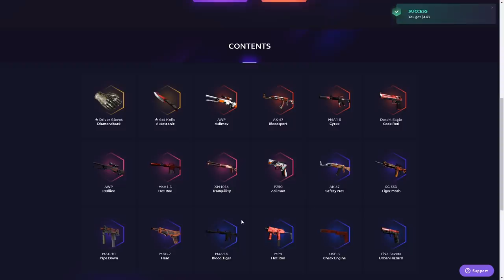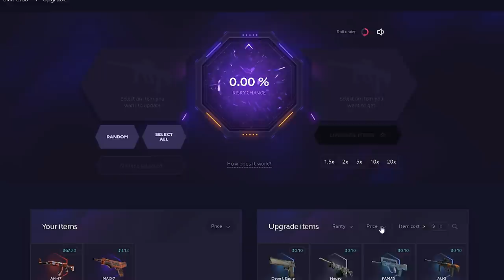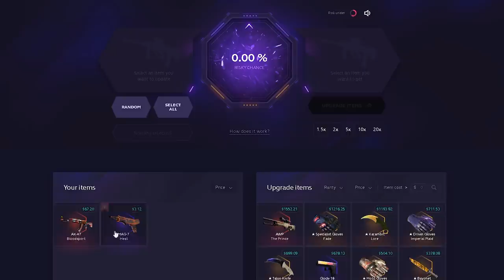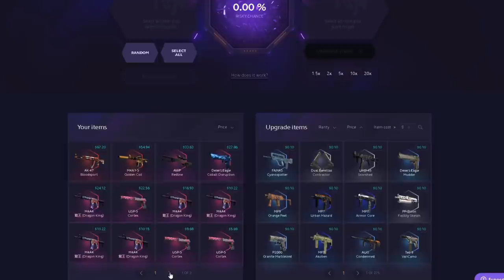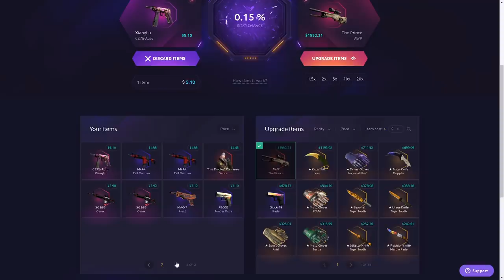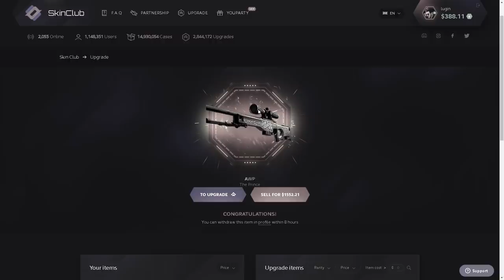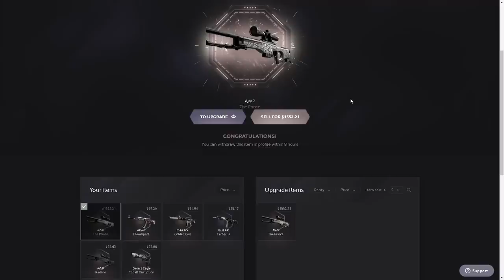1% AWP PRÍNCIPE...